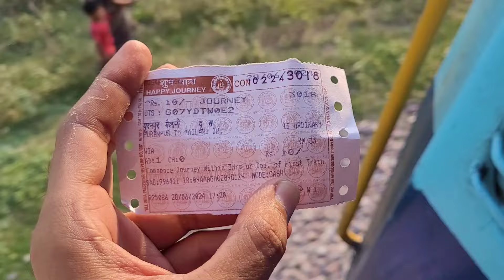Train Journey from Puranpur to Mailani Junction